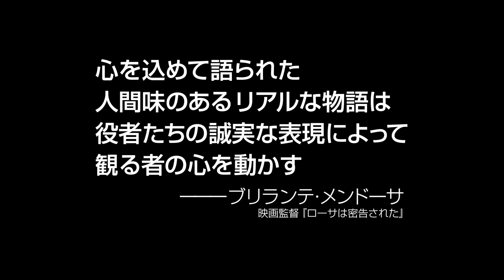「僕の帰る場所」予告編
「僕の帰る場所」の関連ニュースはこちら。